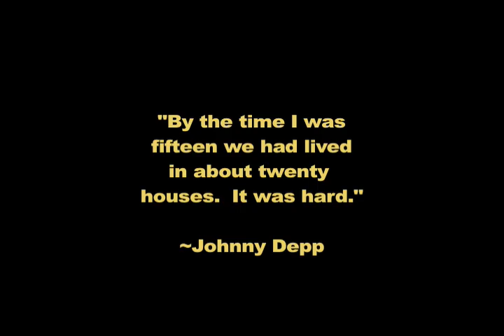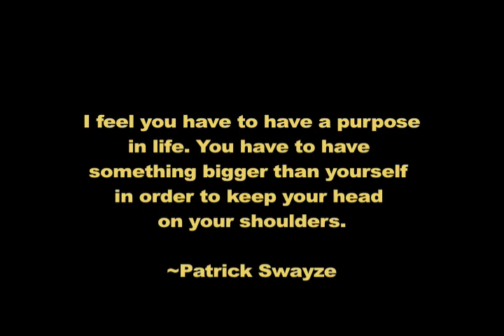They Dared to Dream